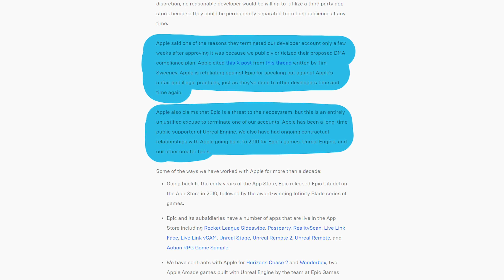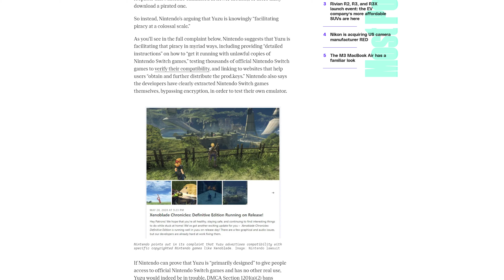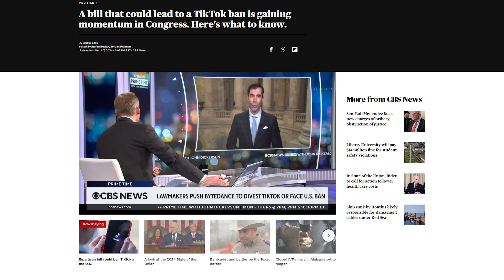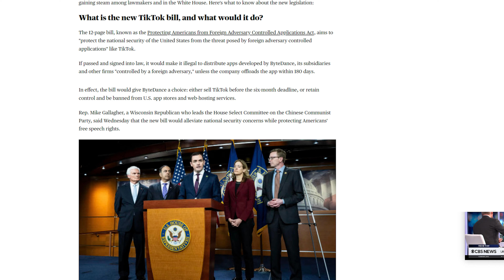Did Congress Vote to Ban TikTok? - Tech Tea Mar 7th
Welcome to another round of Tech Tea

On today's episode we're covering:
0:00 - Intro
0:22 - 1. apple deleted the @EpicGamesStore developers account recently
1:47 - 2. Nintendo hit YuZu with a huge fine
3:24 - 3. tiktok is banned. . . Again

I will go to a three day a week release schedule so you can find another video come Saturday!!